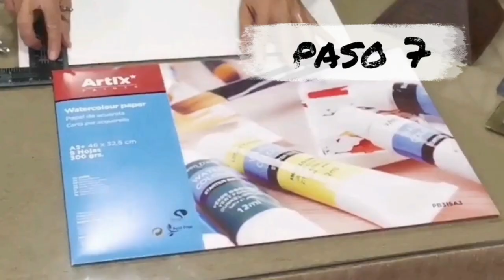¡Increíble! ⭕ MAQUETA de CASA hecha con LENTEJAS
He usado lentejas como material principal para hacer las paredes de una casa en miniatura. No se necesitan materiales caros para hacer y diseñar maquetas y dioramas.

CAPÍTULOS:
🔻 Capítulo 1: Preparación y pintar las lentejas.
00:20
🔻 Capítulo 2: Cortar las paredes y piezas de la casa.
01:26
🔻 Capítulo 3: Como pegar las lentejas.
02:52
🔻 Capítulo 4: Hacer el mejunje Medievall.
03:48
🔻 Capítulo 5: Montar la estructura de la casita.
05:12
🔻 Capítulo 6: Montar el tejado de la maqueta.
06:43
🔻 Capítulo 7: Cortar y pegar tejas del tejado.
08:14
🔻 Capítulo 8: Imprimación base y pintura de la casa.
09:27
🔻 Capítulo 9: Pintar las paredes imitando la humedad.
12:16
🔻 Capítulo 10: Acoplar chimenea, detalles y accesorios.
13:19
🔻 Capítulo 11: Últimos pasos.
15:40

OTROS VIDEOS RELACIONADOS PARA MAQUETISMO

Si quieres proponer una manualidad, hacer una colaboración entre webs, anunciarte en el blog o bien enviarme tus trabajos para que los publique, puedes enviarme un correo electrónico a la siguiente dirección.

¡¡Muchas gracias Medievales!!